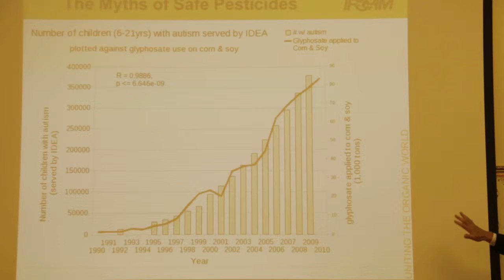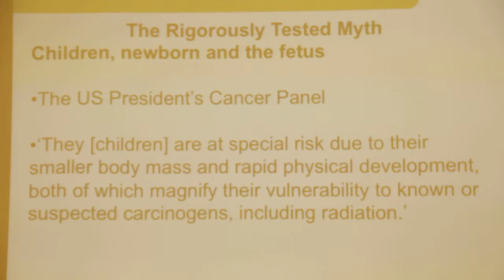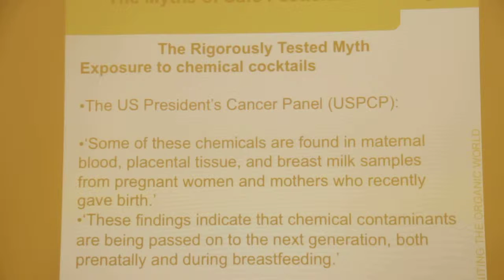Andre Leu /// The Myths of Safe Pesticides (3of6)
Andre Leu talks about his book
The Myths of Safe Pesticides
in Festival Hall at Maharishi University of Management